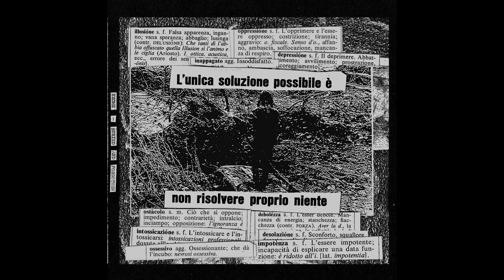EXOME - "Unheard Voices" (Buried & Forgotten)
Italian harsh noise from the ceaselessly intense EXOME. As Lorezno Arcari has honed his craft, he has delved even deeper into dark, brooding textures, boiling over with malaise.